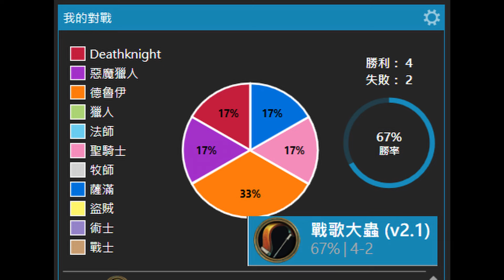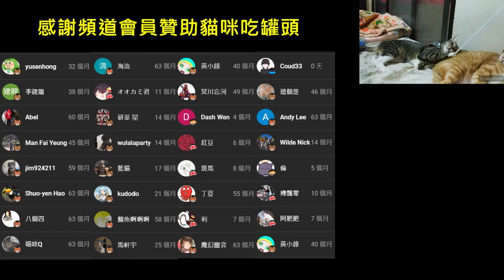《爐石OTK》喝完我的肌肉就變好大！肌肉大蟲OTK—天堂島危機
附上牌組：
AAECAda+BQSqigSOwQbh6wbk6wYNqZ8Ej+QFmfYFkIMG344G/ZQGzpwGyKAG6qUG1agGzsAG98kGvOEGAAA=